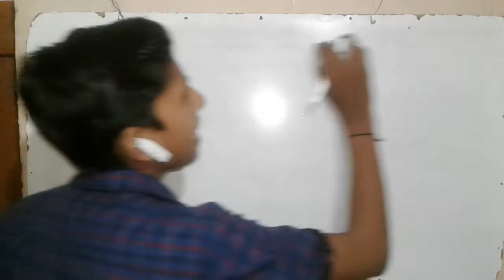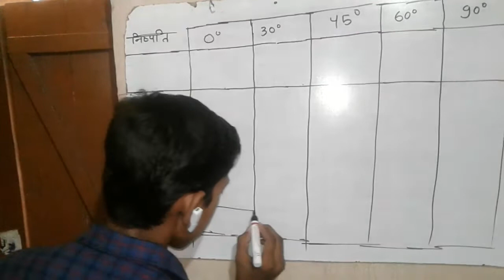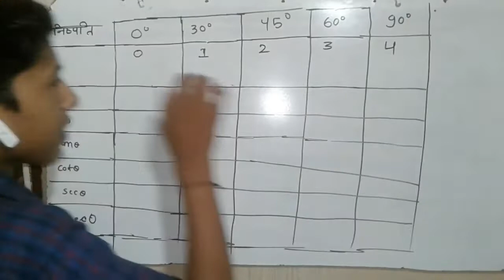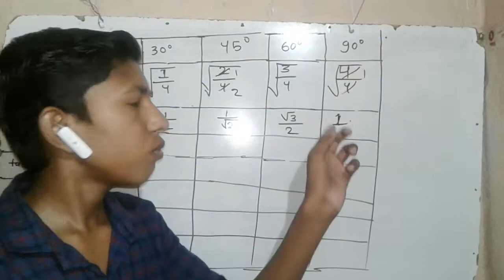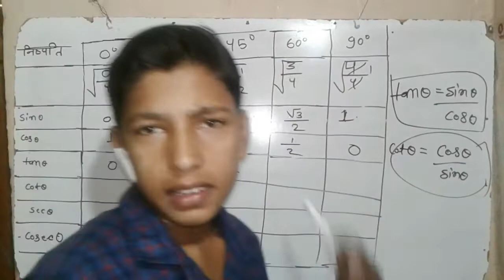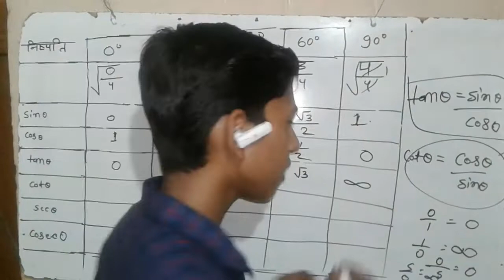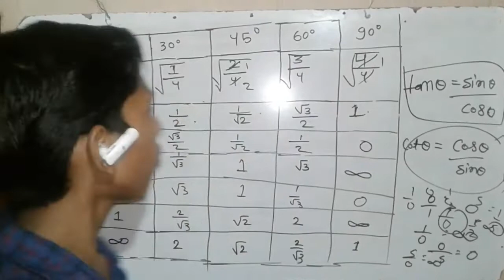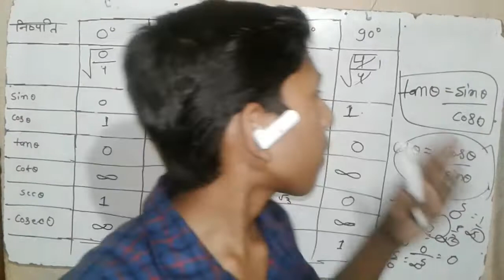त्रिकोणमिति अनुपातों के कोणों का मान सबसे आसानी से निकाले । d2r study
Hello dosto swagat hai aap sab ka apke apne channel D2R STUDY me

त्रिकोणमिति अनुपातों के कोणों का मान सबसे | आसानी से निकाले ।

Angle of trigonometric ratios are the most value.  Easily remove

trikonmiti formula tricks, जल्दी से त्रिकोणमिति सूत्रों को याद कैसे करें, fast leran to trigonometry formula, 10th maths trigonometry in hindi

Trigonometry, Tratio, Angles, {0-90}, deg, concept, sin, 45, cos, tan, cosec, sec, cot, math, tutorial

trikonmiti math class 10 gujarati
trikonmiti math class 11
trikonmiti math class 10 ncert
10th class maths
10th class maths chapter 2
ten class science
10th class maths chapter 2
math hindi
trikonmiti math class 12
10th maths important questions
trikonmiti 11th
10th class hindi
10 minute school
trikonmiti math class 10 8.3
trikonmiti math class 10 bengali
trikonmiti math class 10 odia
trigonometry tricks
trigonometry class 10
trigonometry
trigonometry class 11
trigonometry math
trigonometry class 10 in hindi
trigonometry song
trigonometry gcse
trigonometry finding angles
trigonometry corbett maths
trigonometry basics
trigonometry ratios
trigonometry formulas
trigonometry identity
trigonometry by rakesh yadav sir
trigonometry class 10 icse
trigonometry wifistudy
trigonometry dear sir
trigonometry questions
trigonometry class 10 nepal
trigonometry class 10 irn telugu
academy
trigonometry class 11
trigonometry basics
trigonometry ratios
trigonometry formulas
trigonometry identity
trigonometry tricks

To dosto agar aapko ye video pasand aaye hogi to please is video ko like and subscribe jarur kar digiega to milete hai agle video me tabtak ke liye Jai Hind Jai Bharat II